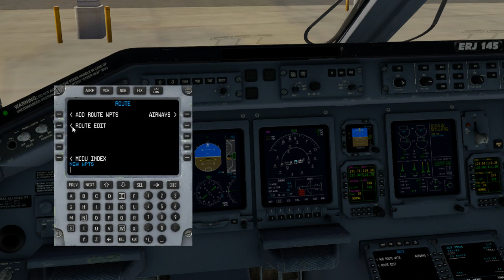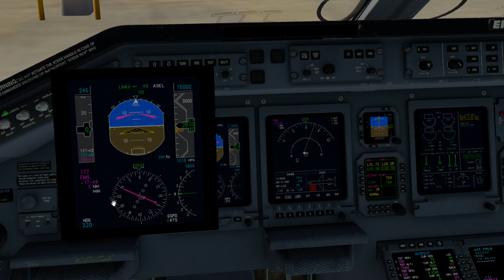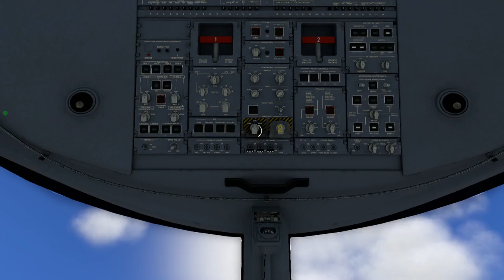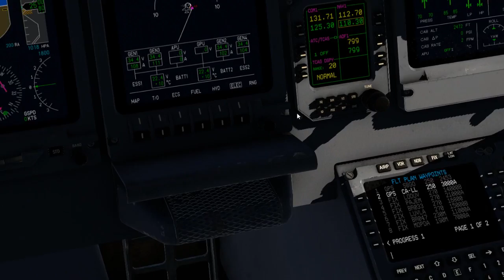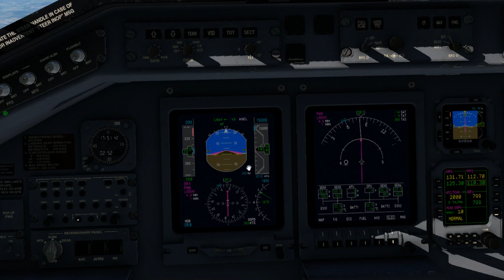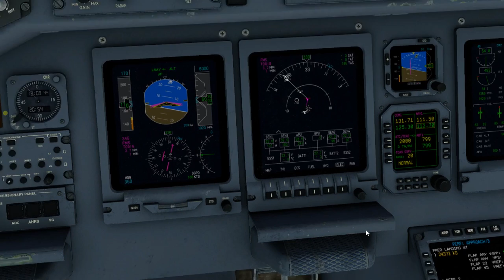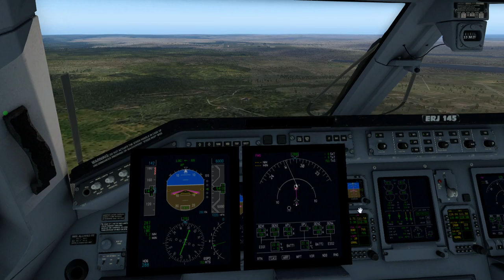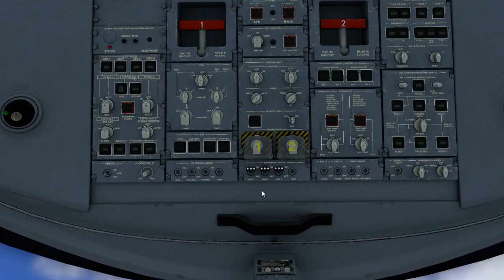X-CRAFT ERJ 145 - Tutorial Voo Completo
Tutorial completo do ERJ E145 da Xcraft para Xplane 11.
Passo-a-passo completo (acionamento, fms, taxi, decolagem e pouse) tudo bem explicado pra você que  está começando agora.

🚨Compre Seu Joystick / Controle para Flight Simulator nos links abaixo